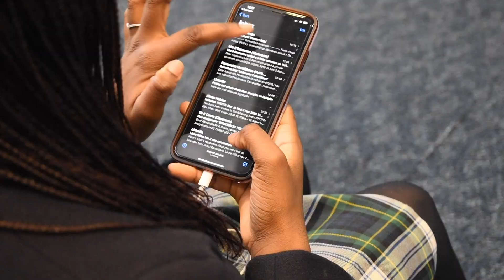Natural Woman | Concordia | Robert Gordon's College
A capella group Concordia share their performance of 'Natural Woman'.
Due to singing restrictions, each pupil recorded their piece individually which was then edited together.